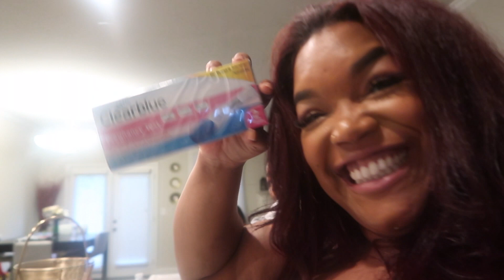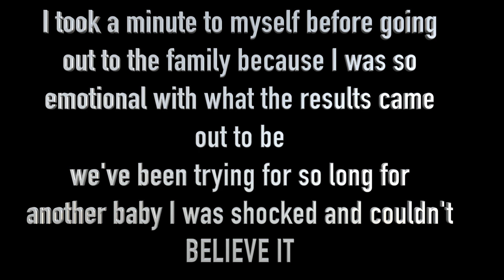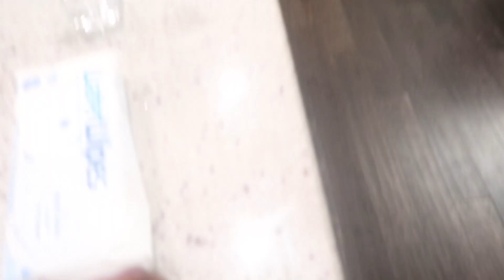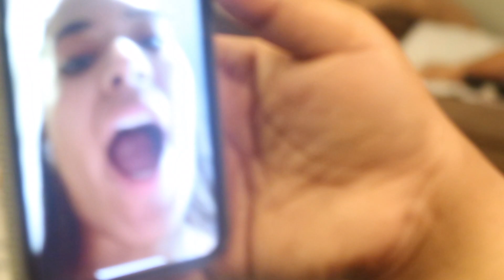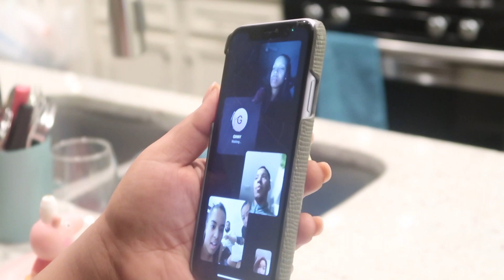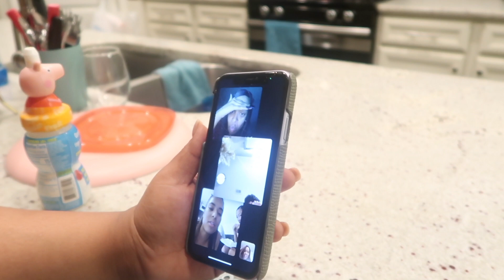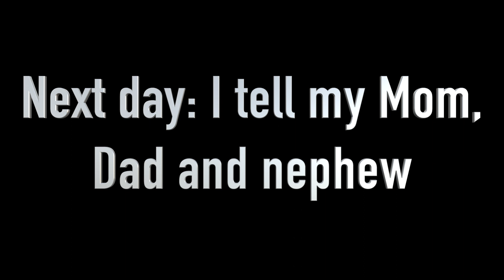WE HAVE SOME GOOD NEWS *FAMILIES REACTION*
*WHAT WILL OUR GANG BE CALLED NOW*

            STALK US :)